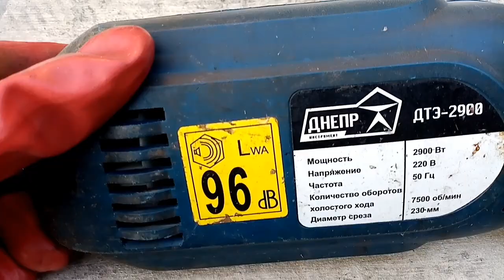Эффективная доработка электротриммера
Усовершенствовали диск триммера своими руками. Электрокоса стала намного эффективнее. Тример Днепр